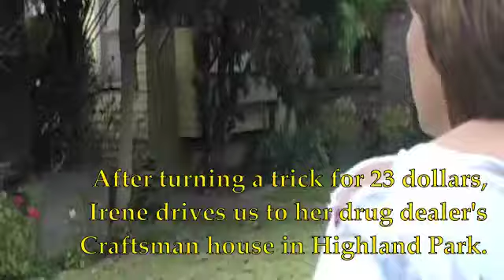AVE 43: CHAPTER THIRTY-SIX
FRAN AND DAHLIA PLAN THEIR ESCAPE, SATAN TRIES FOR A RECONCILIATION, IRENE REACHES HER BOTTOM, LYLE TRIES TO RAISE THE DEAD

(ALL MUSIC IS BY KRISTIAN HOFFMAN (AND ABBY TRAVIS) WHO HAVE GRANTED ME THE RIGHTS FOR ITS USE)
"LULU" WRITTEN AND PERFORMED BY ABBY TRAVIS
(FROM HER CD "TRAVIS IV")